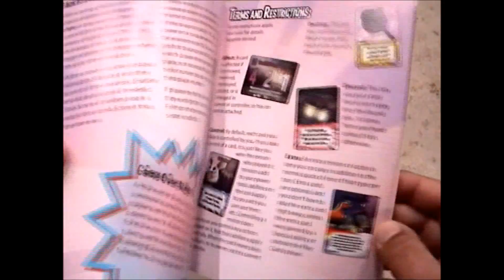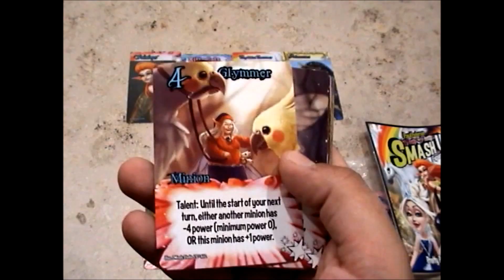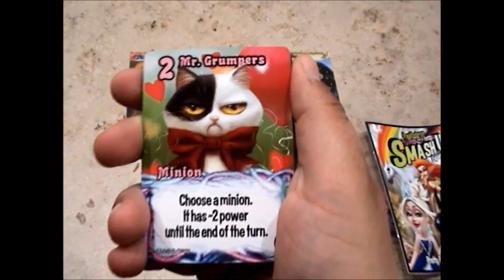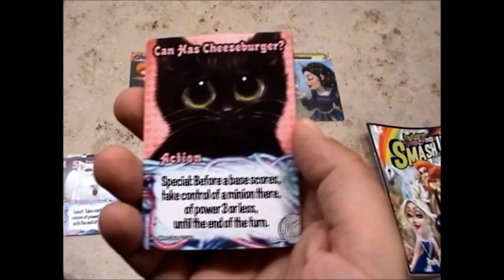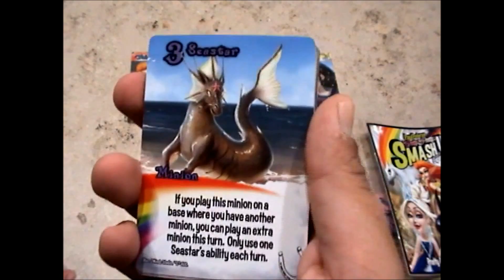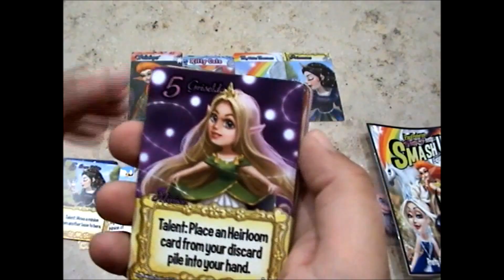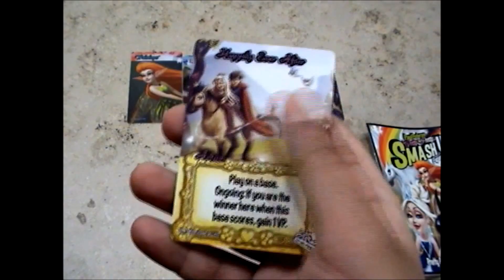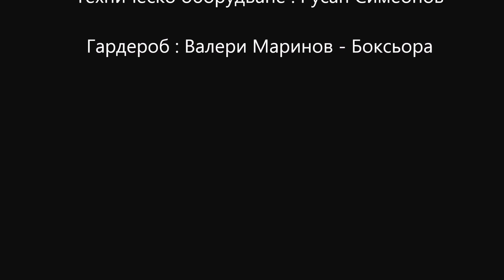"For your eyes only" Review: Smash up - Pretty Pretty Smash Up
Нашето ревю на поредното допълнение за "Smash up".

Вашето мнение - в коментарите под видеото.